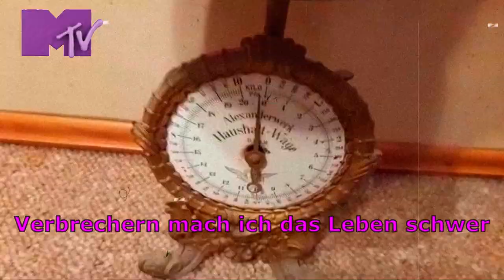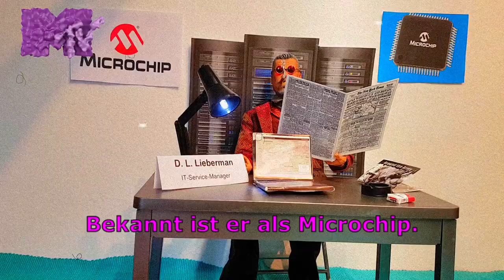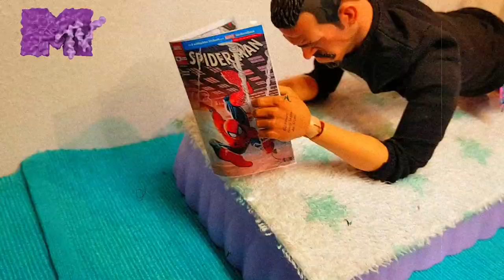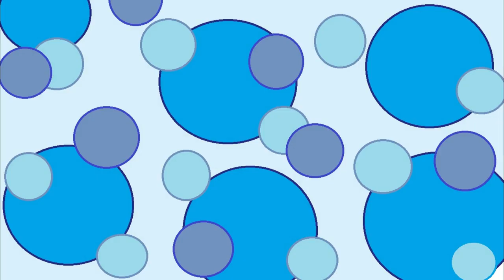GANGSTERS KINGDOM - PUNISHER 💀 (Official Music Video)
Es gibt den Punisher, den Punisher,
den Punisher und natürlich den Punisher.
Aber der Coolste ist natürlich der Punisher. 💀
Anbei mein 10. Video (Juhu!!! Jubiläum) zur Damtoys Actionfigur
Gangster Kingdom - Diamond 2 - Alger

Während der Dreharbeiten wurden mehrere Kleinteile eingesaugt...

Videocredits:
Camera:                         T. Quarantino 🎥🎬
Camera Assistant:       Eulendino 🦉🦕
Smoke Effects:         Crusty 🤡🚬
Makeup and Styling:  Manni Quin 💄🕶️
Hygiene Officer:           Claire Grube 🚿🧽
Setphotography:          Rainer Zufall 📸🌆
Costume Designer:      Diddy 🐵🍌
Location Scout:            Klara Himmel 🌞🌈
Catering:                        Paul Aner 🍕🍺
Set Medic:                     Otto Päde 🩺🩹
Written and Directed:  J. T. Ripper 🔪☠️

Thanks to:
Fast Food und meiner Couch 🍔🍟🌭🍕🛋️

Lyrics:
Ich bin der Punisher, der Punisher,
ich bin der Punisher, Punisher, Punisher.

Ja, mein Name ist Punisher
war beim FBI und beim Militär.
Verbrechern mach ich das Leben schwer
mit meiner Schrotflinte und meim Gewehr.

Und spielt ein Gangster mal unfair,
schlag ich ihn zu Brei mit dem Hammer.
Bekomm ich doch mal zu viel Gegenwehr,
kommt mir zur Hilfe mein Rottweiler.

und kommt mir einer Quer, zieh ich den Revolver.

ob Mörder oder Gangster, jeder spürt mein Messer.

Ich foltere, epresse und nehm Rache,
Selbstjustiz nennt man das was ich mache.
Ich kämpfe aber immer für eine gute Sache,
es endet aber meistens mit einer Blutlache.

Mit bürgerlichen Namen heiße ich Frank.
Stark wie ein Wolf, breiter als ein Schrank.
Mein Arzt sagt, ich wäre psychisch krank.
Nach dieser Diagnose, er plötzlich ertrank.

Ich kann nicht sehn wenn Menschen leiden.
Daher muss ich immer schnell einschreiten.
Die Gangster erleben nun schwere Zeiten,
wenn ich rausreiß ihre Eingeweiden.

Verbrecher müssen bei mir bezahlen,
ich stell Ihnen gerne tödliche Fallen.
Ich lass es gerne auch mal richtig knallen
und zerleg Wolverine mit seinen Krallen.

Ob Howard Saint oder der King Pin,
ich mach Sie fertig mit dem Schlagring.
Beschütz Manhattan und Brooklyn.
Ach, hier ist das Monster aus The Thing.

Ich beschütz die Armen und die Reichen.
Niemand kann meinen Schlägen ausweichen
und kannst Du die Schuld nicht begleichen,
gibt es am Ende nen Berg voll Leichen.

Ach, hier ist auch noch mein Sidekick.
Bekannt ist er als Microchip.
Für mich hat er immer nen guten Tipp.
Oh, jetzt ist er tot - na dann RIP.